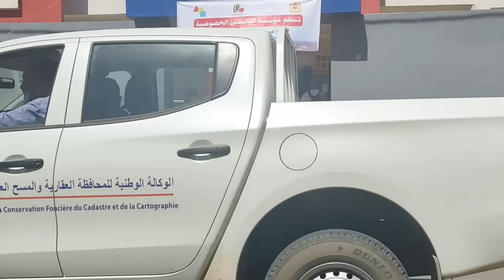أول يوم في المدرسة..ماما بكات😭